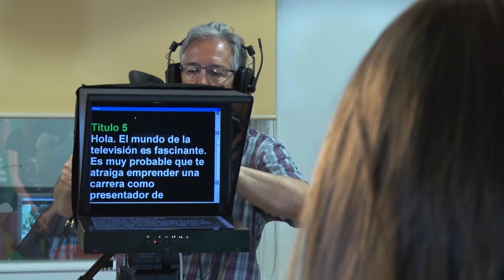Curso para ser Presentador de TV 🔸 MasterD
¿Quieres ser Presentador de Televisión? Se trata de una de las figuras más importantes en los medios de comunicación y, con el curso de presentador de tv adquirirás todos los conocimientos y aptitudes necesarias para conseguirlo.

La oferta de programas, canales y contenidos ha crecido de manera sorprendente, abriendo las posibilidades de trabajo a los profesionales de la comunicación televisiva.

Es esencial que sepas sacarle el máximo partido a tu telegenia, para lo que vamos a facilitarte las herramientas que te permitirán ser un buen comunicador, algo básico si quieres tener éxito como presentador.

Otro aspecto fundamental en el que debes prepararte a conciencia es el casting, paso obligado antes de poder acceder a presentar un programa o ser reportero de un espacio.

Vamos a darte trucos y técnicas para que puedas desenvolverte con soltura ante cualquier prueba de cámara y para que puedas destacar sobre el resto de aspirantes. Te asesoraremos para que sepas preparar tu material audiovisual a la hora de venderte en el mercado televisivo y te facilitaremos algunos puntos de contactos importantes para que puedas comenzar a realizar tus primeros castings como presentador.

También veremos cómo está estructurado el sistema de programación por parte de las cadenas de televisión y las formas de funcionamiento de las principales productoras. Ten en cuenta que un presentador tiene que ser alguien que conoce el medio en el que trabaja y los programas que consiguen éxito con la audiencia.

En definitiva, conocerás la forma en que se conducen informativos, programas de entretenimiento o cualquier tipo de formato. De esta manera serás un presentador versátil y tus opciones de trabajo serán mucho mayores.

* Infórmate sobre el mejor curso de locución y presentación para radio y televisión

CURSO PRESENTADOR TELEVISIÓN
DVD003700